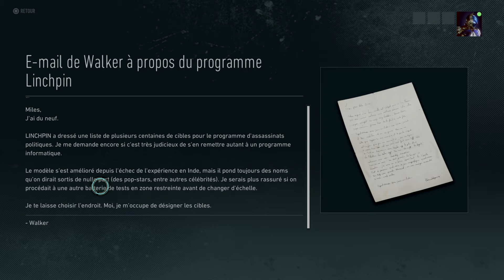Tom Clancy’s Ghost Recon® Breakpoint - 53 - Linchpin